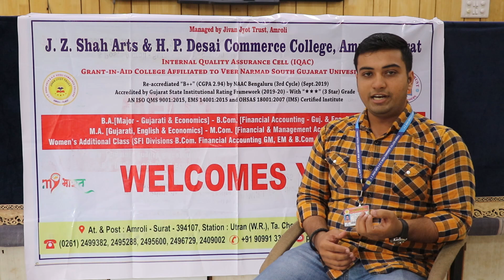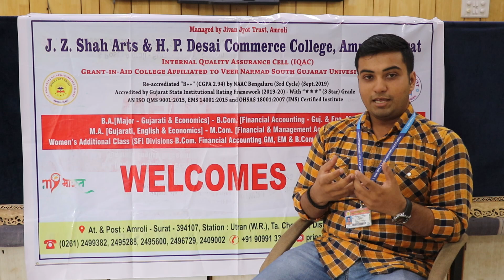Success Story of our student Sujal Chahwala